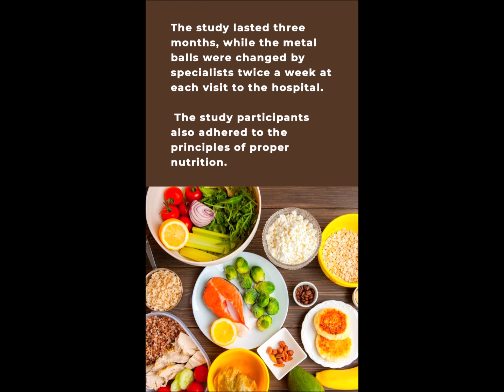How to reduce weight?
Scientists from the European Association for the Study of Obesity conducted an interesting study. They concluded that ear acupuncture using metal balls could help reduce weight.